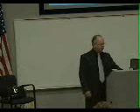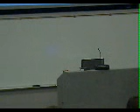HG Presents first Five Laws of Influence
Want to influence others, sell more, lead better? Here are the first Five Laws of Influence as presented by HG.